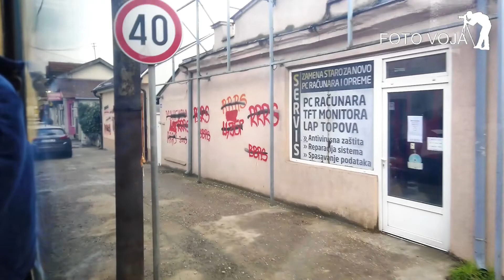Bulevar kralja Aleksandra, Beograd.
Bulevar kralja Aleksandra, Beograd.VojaDodevski fotoVoja. Snimio foto Voja Valjevo, 063/307-850. Ima toga još. Pratite ovaj kanal. Hvala.